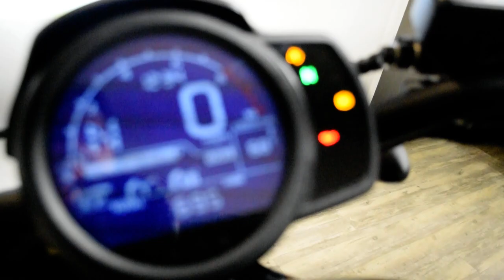2022 Honda Rebel 1100 DCT | Used motorcycle for sale at Monster Powersports, Wauconda, IL